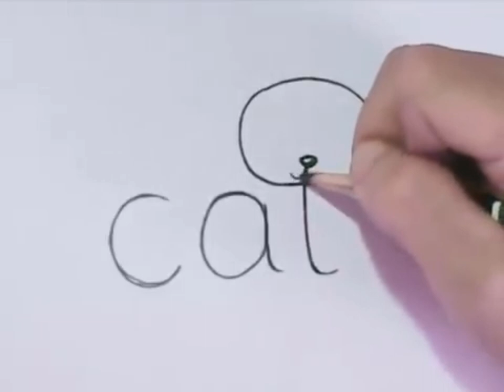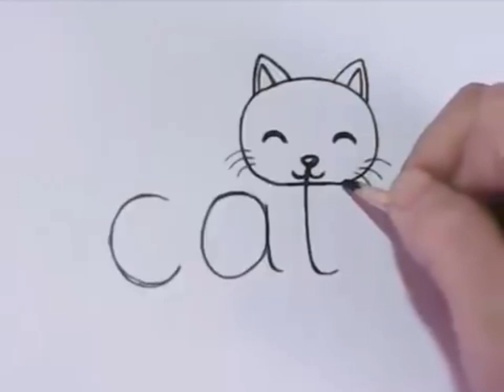Cat doodle | Cat doodling | Easy cat doodle | love cats